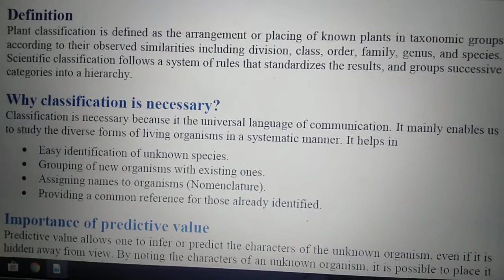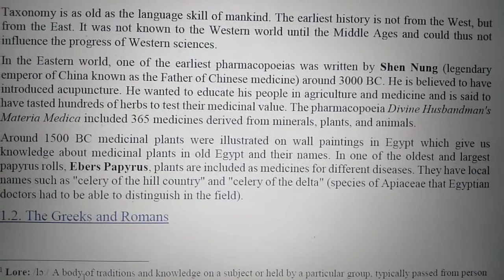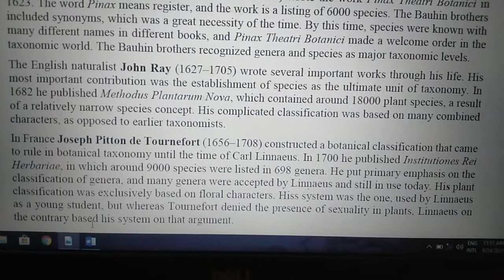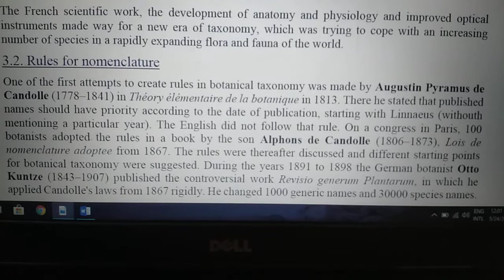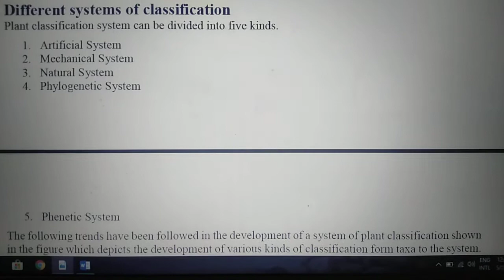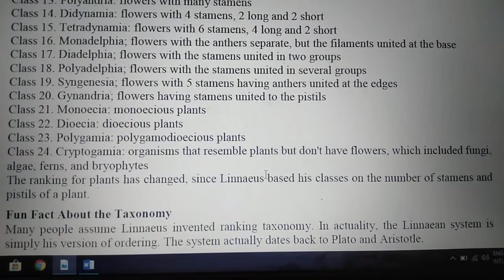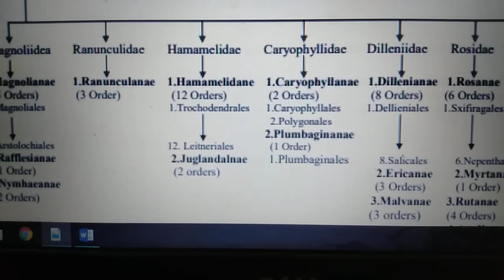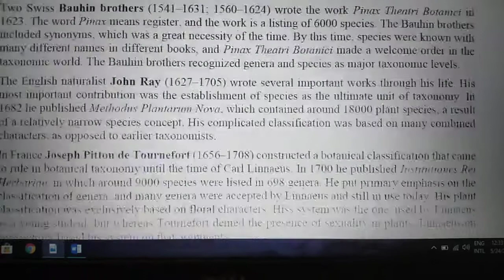Classification of Plants: Importance, predictive value, history, systems & numerical Taxonomy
BS Botany# plant systematics# Classification: Importance, predictive value, history, classification systems#why classification is necessary# seed plants classification# Lineaous# Takhtajan# Engler n Prantl# Bentham n Hooker# systems of classification#importance of predictive value# brief description of numerical Taxonomy